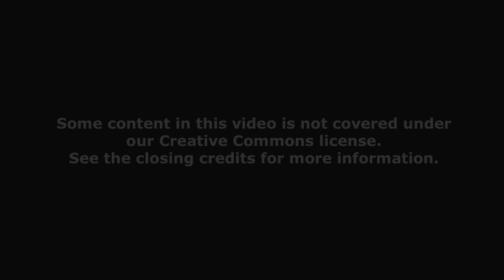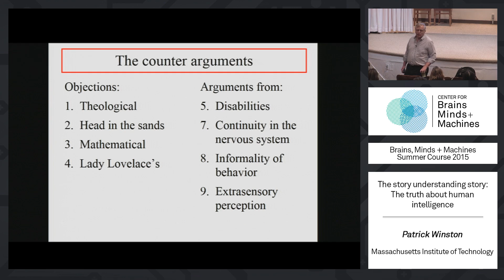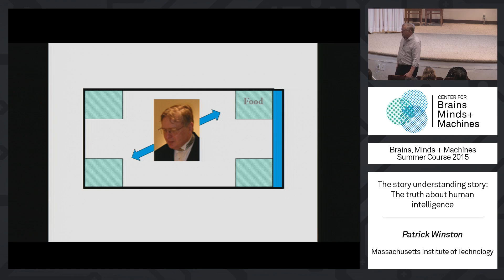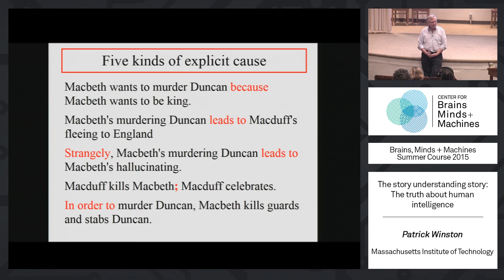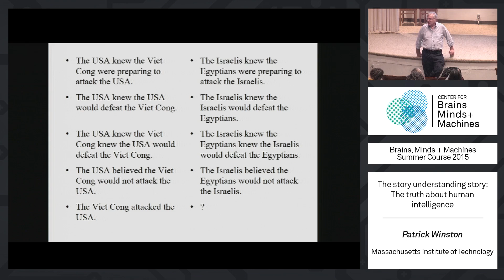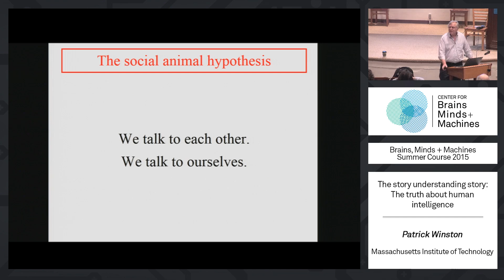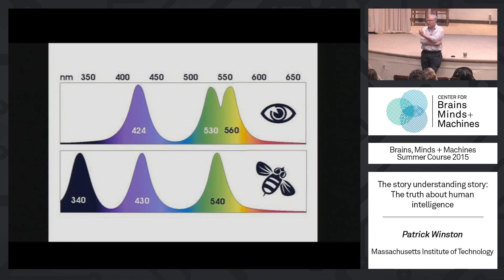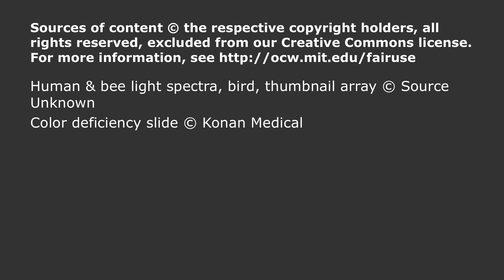Lecture 5.3: Patrick Winston - Story Understanding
MIT RES.9-003 Brains, Minds and Machines Summer Course, Summer 2015
Instructor: Patrick Winston

The strong story hypothesis that the ability to tell, understand, and recombine stories distinguishes human and primate intelligence, historical perspective on AI and thinking machines, modeling story understanding in the Genesis system.